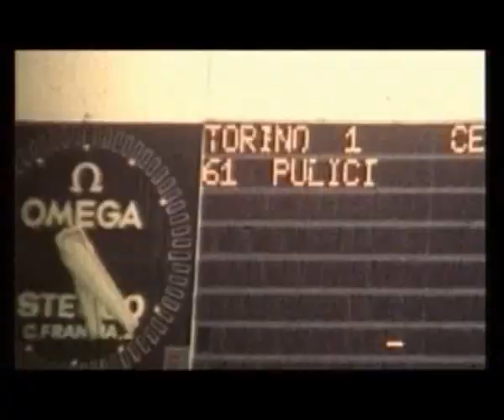Puliciclone (by Alcax) versione 2008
I PIU' SPETTACOLARI GOL DI PULICI in una versione migliorata (e con alcune prodezze in più) del  video del 2006 già visto da oltre 60.000 utenti (ora non più on line)

Dedicato ai più giovani che pur conoscendo Pulici come simbolo del Toro non ne hanno mai visto le gesta, ecco una rassegna dei più bei gol del più grande bomber granata di sempre.